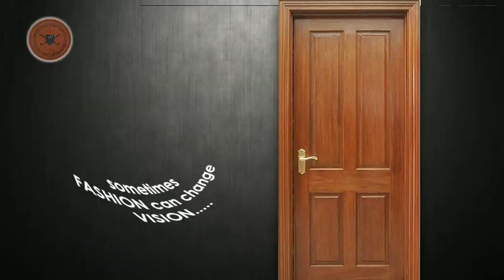বাংলার ঐক্য, সাম্প্রদায়িক সম্প্রীতি অটুট রাখতে হবে:তারকেশ্বরে ধর্মীয় জলসায় পীরজাদা ত্বহা সিদ্দিকী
বাংলার ঐক্য ও সাম্প্রদায়িক সম্প্রীতি অটুট রাখতে হবে: তারকেশ্বরের আইমা-পাহাড়পুরে ধর্মীয় জলসায় বললেন ফুরফুরা শরীফের পীরজাদা ত্বহা সিদ্দিকী